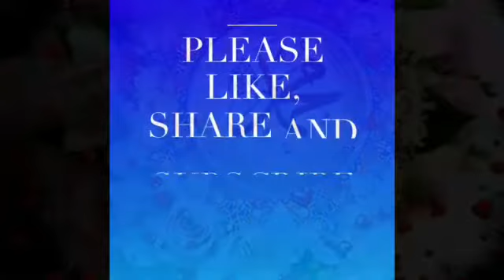Beautiful Naat/Kalaam/Nasheed (Asma Ullah - 99 Names Of Allah) Duet On Islamic Wallpaper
Iqamah
Islamic Wallpaper
Quran Recitation
Quran Tutorial
Surah Recitation
Surah Tutorial
Islamic Videos
Quran Recitation For Relaxation Stress Relief and Sleep
Surah Yaseen
6th Kalma
Durood Shareef in English
Surah Sanah
Sanah Surah
Naat
Naat Lyrics
Iqamah In Namaaz
Kalma Tutorial